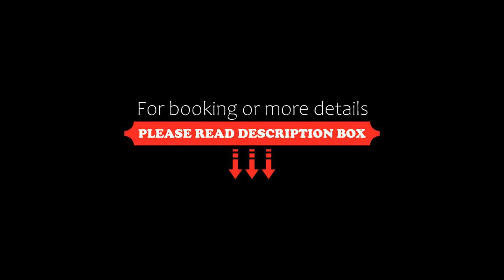Hotel Riviera Geoje, Geoje, South Korea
About Property:
Situated next to Wahyeon Beach, Hotel Riviera Geoje offers a spa and wellness centre, fitness centre, and all-day dining restaurants. Free WiFi is provided throughout the entire property.
Each air-conditioned room is fitted with a sofa, refrigerator and flat-screen TV with satellite channels. The private bathrooms are equipped with a hairdryer, slippers and free toiletries. Selected rooms offer views of the ocean. Apartments offer a kitchen and a dining...
Property Type: Hotel
Address: 2190, Geoje-daero, Irun-myeon, Irun-myeon, 53329 Geoje , South Korea
Searching For
1. Hotel Riviera Geoje - Geoje - South Korea
2. Hotel Riviera Geoje - Geoje - South Korea Address
3. Hotel Riviera Geoje - Geoje - South Korea Rooms
4. Hotel Riviera Geoje - Geoje - South Korea Amenities
5. Hotel Riviera Geoje - Geoje - South Korea Offers and Deals
Audio Credit:
Track Title: Subway Dreams
Artist: Dan Henig